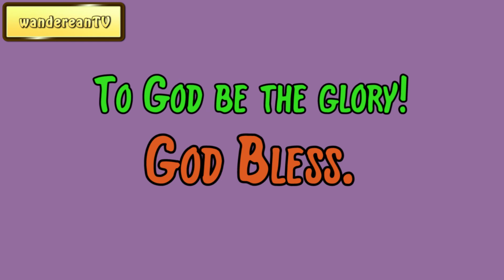Exodus Chapter 40 verse 35 || John Gill’s Exposition of the Entire Bible